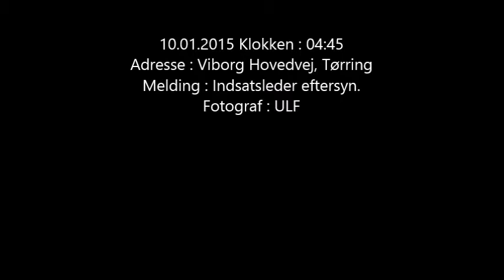10.01.2015 Væltet lastbil Tørring